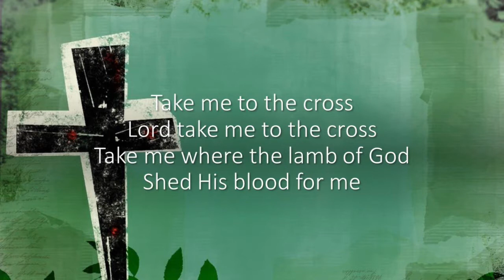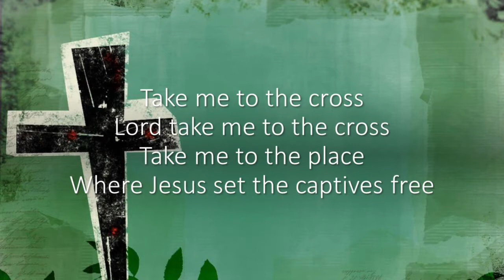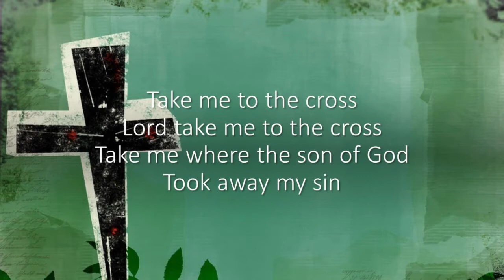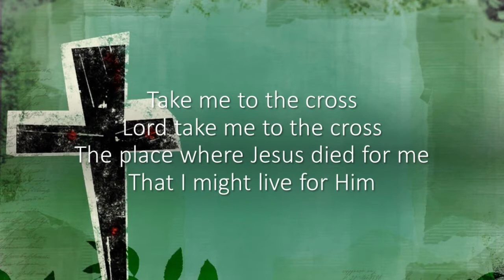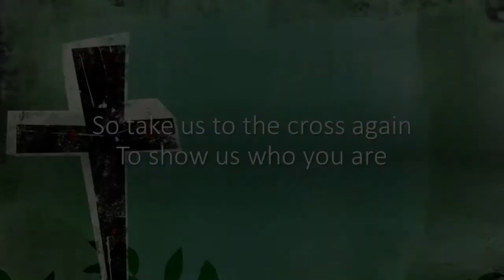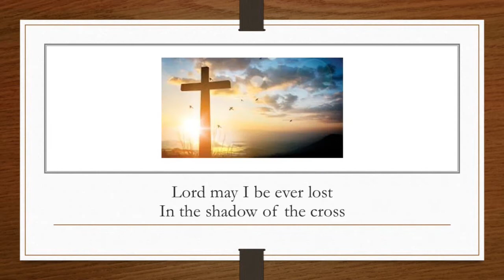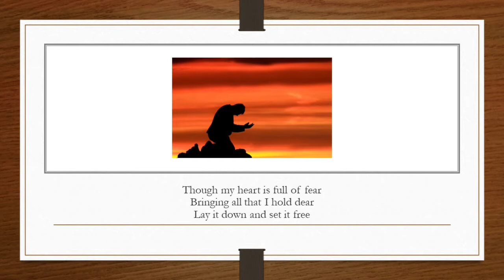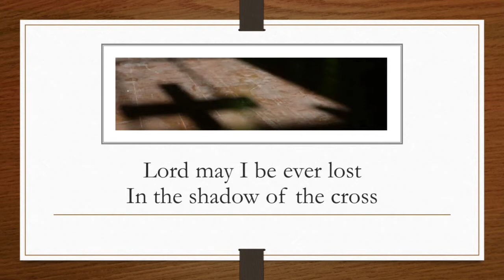CAMA Good Friday 2021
Welcome to our virtual Good Friday service by the Clinton Area Ministerial Association (CAMA). Ministers from several area churches participate in this service, featuring a message by Mike Cahill of the First Christian Church in Clinton.